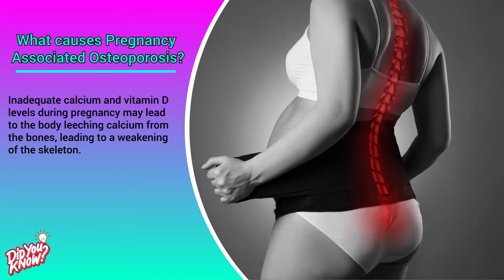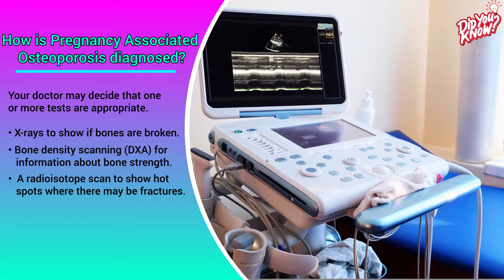What is Pregnancy Associated Osteoporosis